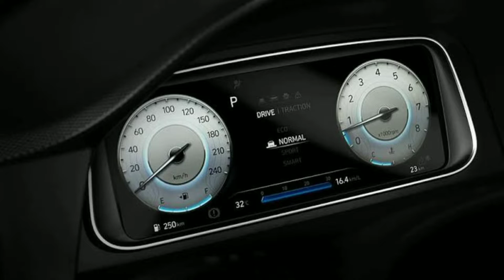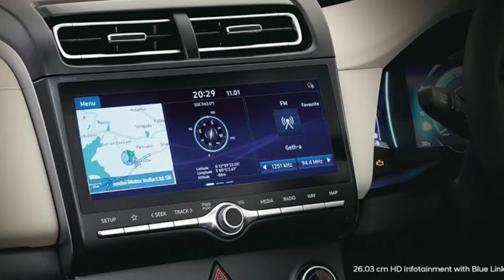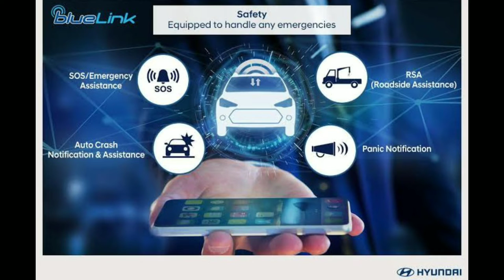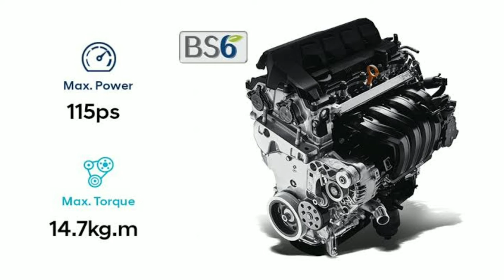Hyundai Creta VS Grand Vitara | Which one to buy in 2022?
Hello.
In this I am going to compare Maruti Suzuki Grand Vitara and Hyundai Creta 2022. Both SUVs interior as well as exterior look compared. Both cars features, price, mileage and all other things compared.